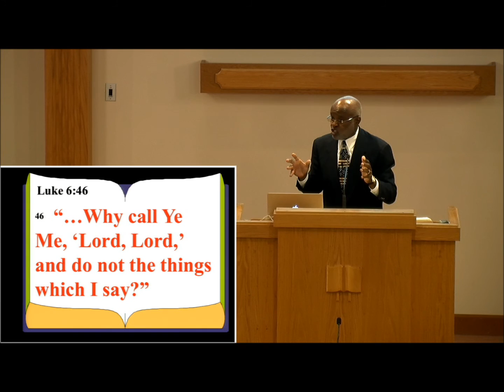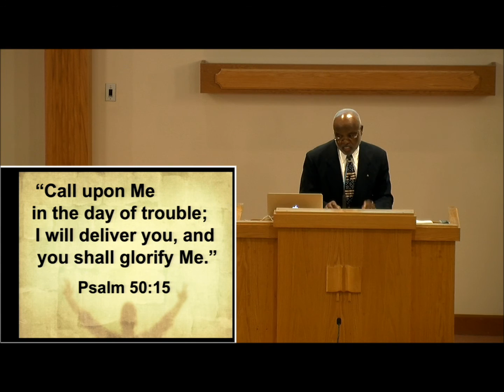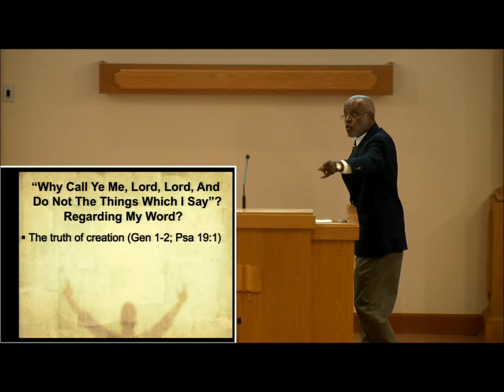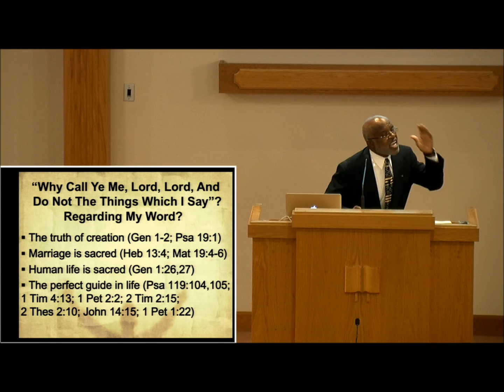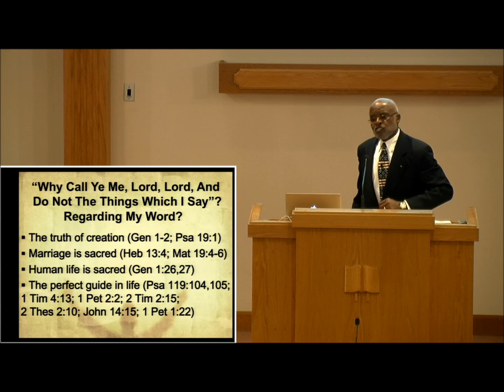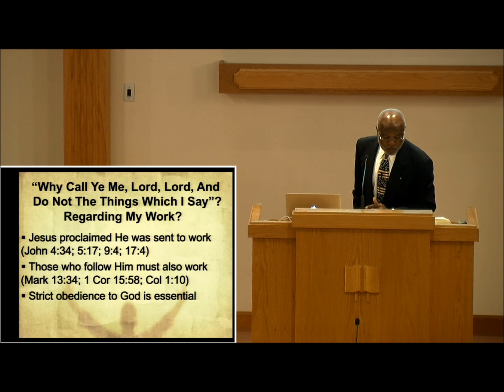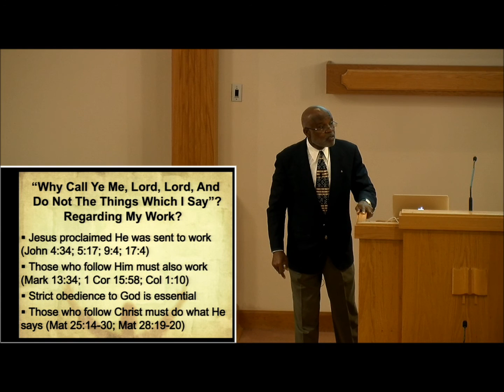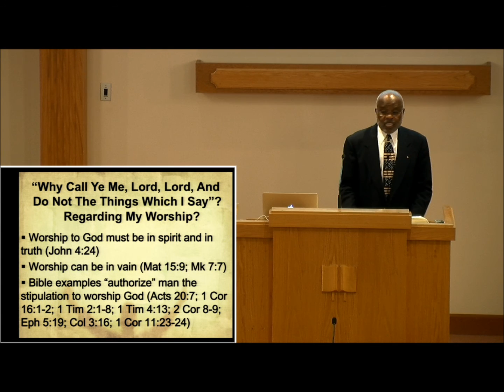Why Do You Call Me Lord Lord And Not Do The Things Which I Say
Joseph Casimier preaching Part 3 of a special series "Questions About Faith & God" at the S Bumby church of Christ Orlando FL